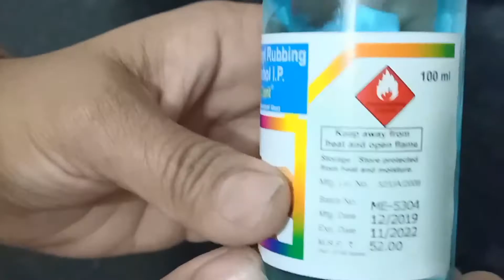How To Make Your Own Hand Sanitizer/Only 2 ingredients Homemade Sanitizer/How to make sanitizer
1.How To Make Your Own Hand Sanitizer
2. Only 2 ingredients Homemade Sanitizer
3. How to make sanitizer
Hello Friends

Today I Will Share With You"DIY Hand Sanitizer"